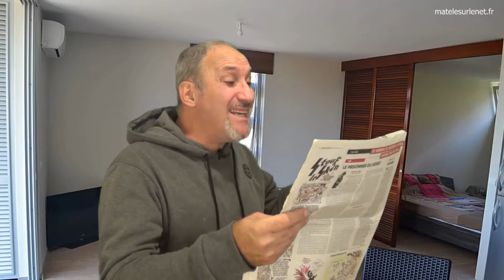Qui ne tente rien n'a rien !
Découverte d'une valise pleine de billets de banque.